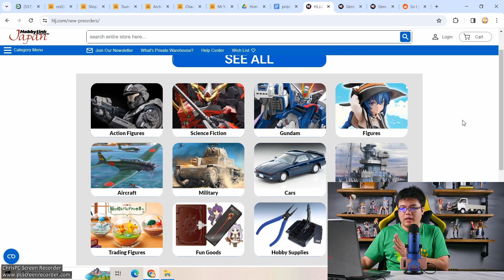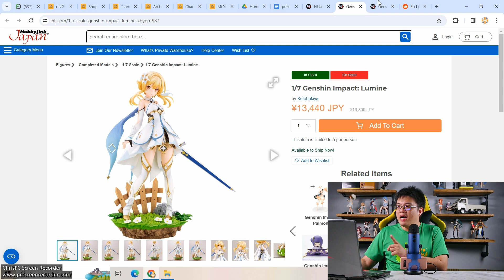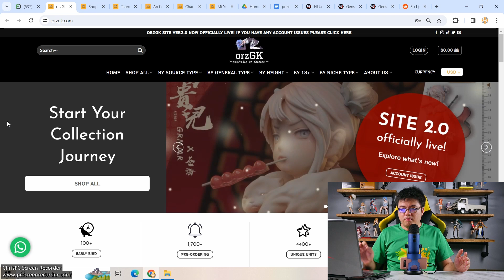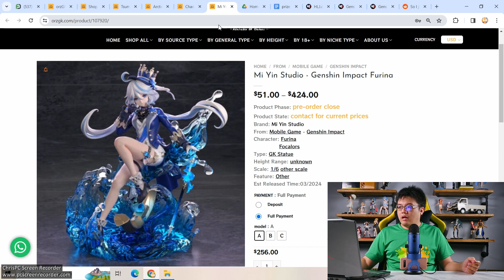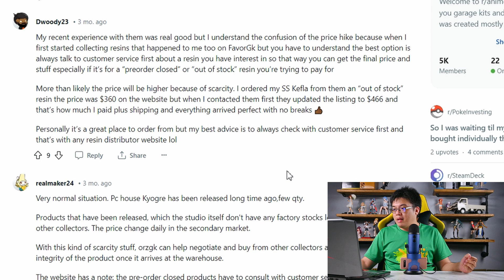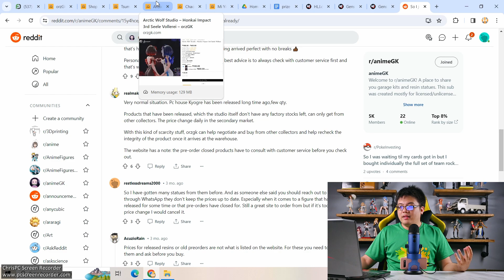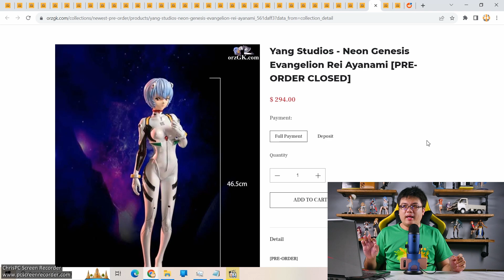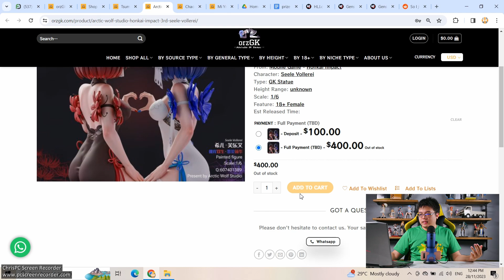Do NOT Make this Mistake When Preordering Resin Figures!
Preordering an anime figure, depending on whether it is a genuine licensed one from Japan, or a third party resin figure from China, may seem similar on the surface. But, for the latter, the process and the "system" used by third party resin figure websites are quite different. They do allow you to purchase or pre-order anime figures that appear to be out of stock. There is one thing you should not do, if you want to save yourself some trouble and avoid inconveniences that follow, and we will use an example from an anime GK figure subreddit as a guideline on how to purchase anime figures from these sites.

Amazon Japan